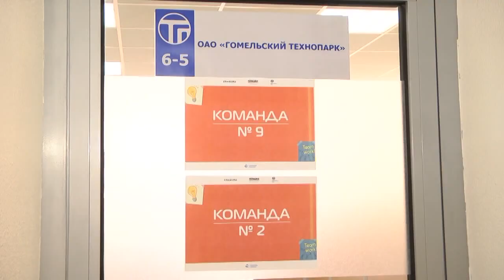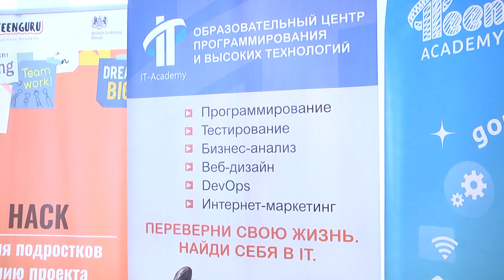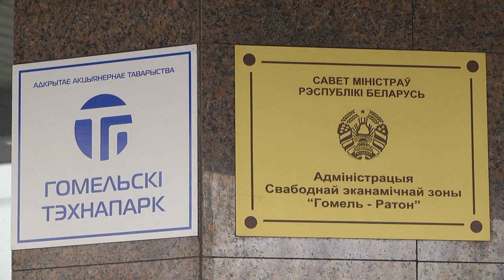Первый хакатон для школьников прошёл в Гомеле